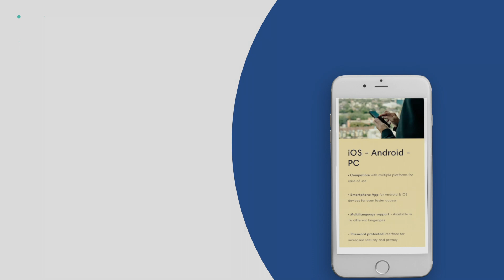Σύστημα παρακολούθησης αυτοκινήτων Petzeye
Καθημερινά δεκάδες αυτοκίνητα, μοτοσικλέτες αλλά και μηχανήματα γίνονται στόχος από κλέφτες. Δεν χρειάζεται όμως να ανησυχείτε.. Με το νέο σύστημα παρακολούθησης αυτοκινήτων μπορείτε να ξέρετε ανά πάσα στιγμή που βρίσκεται το αυτοκίνητό σας, η μοτοσικλέτα σας ή το μηχάνημά σας.

Έχει μπαταρία η οποία αντέχει μέχρι και 24 μέρες συνεχής λειτουργίας ενώ ο δυνατός μαγνήτης του, σου επιτρέπει να το τοποθετήσεις σε σημεία που δεν θα γίνει αντιληπτό.

Με το νέο σύστημα παρακολούθησης αυτοκινήτων μπορείτε να ξέρετε ανά πάσα στιγμή που βρίσκεται το όχημά σας. Κατάλληλο για στόλους εταιρειών, ταξί αλλά και για εταιρείες παράδοσης φαγητού.

Είναι 100% αδιάβροχο και ανθεκτικό στην περιπέτεια.

Διαθέτει 5 ενσωματωμένους μαγνήτες με εξαιρετικά ισχυρό μαγνητικό που μπορεί να τοποθετηθεί πολύ εύκολα σε μεταλλικές επιφάνειες.

Επωφεληθείτε τώρα από μια μοναδική προσφορά και παραγγείλτε το Petzeye μέσω της ιστοσελίδας βάζοντας τον κωδικό Hunt εκεί που αναγράφει Gift Card και πάρτε εντελώς δωρεάν ένα Γερμανικό Φακό Κεφαλής Μπαταρίας Led 80lm αξίας €24,95